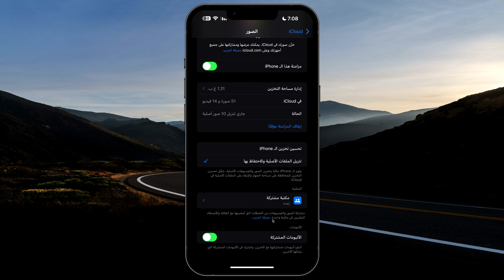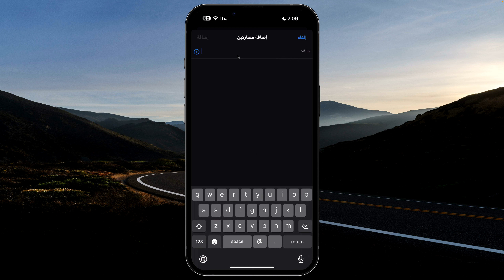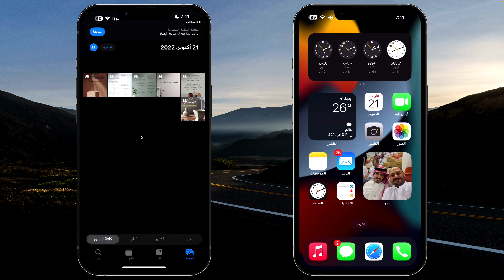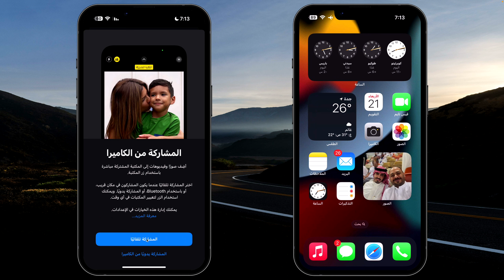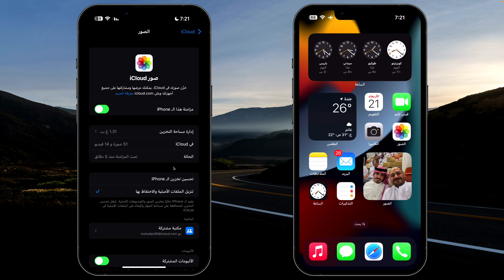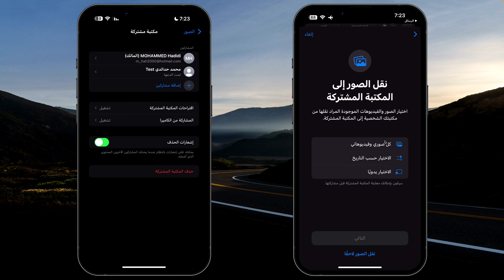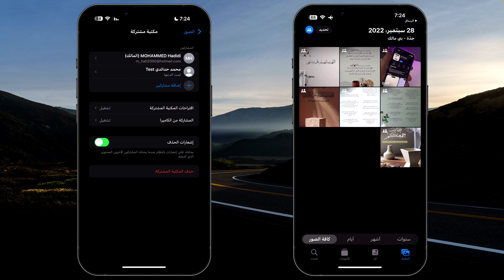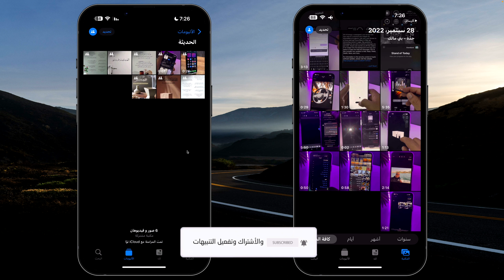شرح ميزة مكتبة صور الآي كلاود المشتركة في الايفون والايباد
تحميل تطبيق محمد حدائدي للايفون والاندرويد
مشترياتي من امازون
خلفيات جودة عالية
تطبيقات والعاب مجانا لوقت محدود للايفون والايباد
تطبيقات والعاب مجانا لوقت محدود للاندرويد
حل مشاكل الايفون بدون فورمات